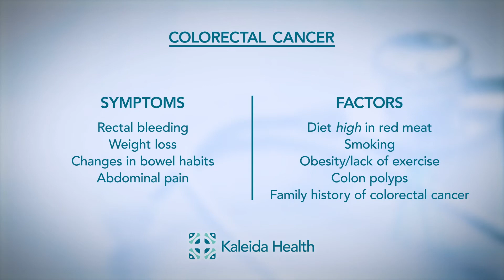Medical Minute - Colorectal Cancer